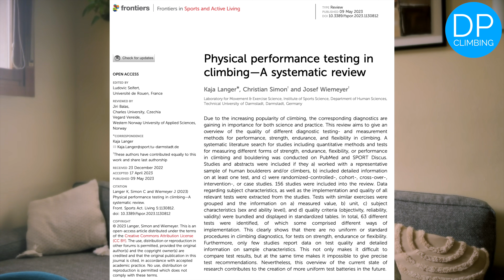RIVOLUZIONA la tua ARRAMPICATA: ecco i MIGLIORI TEST!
In questo video, scopriamo i segreti dietro la massimizzazione delle performance nell’arrampicata sportiva attraverso una revisione sistematica rivoluzionaria! “Physical performance testing in climbing—A systematic review” analizza approfonditamente i migliori test diagnostici per valutare le capacità fisiche degli arrampicatori.

Questa revisione ha lo scopo di fornire una panoramica completa sui test più efficaci per misurare forza, resistenza, flessibilità e performance complessiva nell’arrampicata. Con l’aumento della popolarità di questo sport, è fondamentale avere strumenti diagnostici affidabili per migliorare gli allenamenti e prevenire infortuni.

Punti Chiave dello Studio:

 • Forza degli Arti Superiori e delle Dita: Scopri come il dead hang e il bent arm hang possono trasformare la tua forza isometrica, essenziale per dominare la parete.
 • Resistenza: Il bouldering in circuito e il climbing su Treadwall sono stati identificati come test chiave per valutare la tua capacità di mantenere alte prestazioni sotto sforzo prolungato.
 • Flessibilità: Impara l’importanza del climbing specific foot raise per migliorare la mobilità dell’anca e affrontare movimenti complessi con facilità.
 • Performance Complessiva: La ripetuta salita di un boulder è uno dei test più affidabili per predire la tua abilità complessiva in arrampicata.

Questa revisione mette in luce la necessità di standardizzare i test diagnostici per ottenere risultati più comparabili e utili. Con test affidabili e validati, possiamo creare programmi di allenamento personalizzati che spingano i nostri limiti e ci mantengano al top della forma.

Unisciti a noi in questo viaggio attraverso la scienza dell’arrampicata e scopri come questi test possono rivoluzionare il tuo approccio all’allenamento.